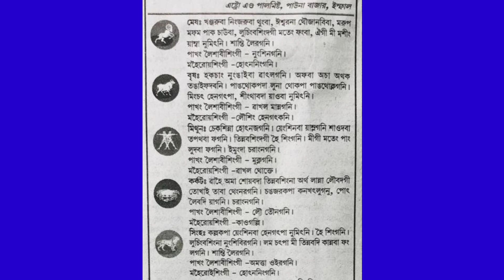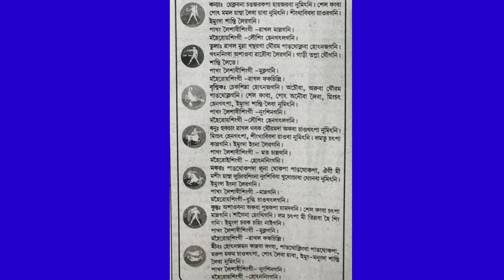14/7/24 Friday Rashi fol